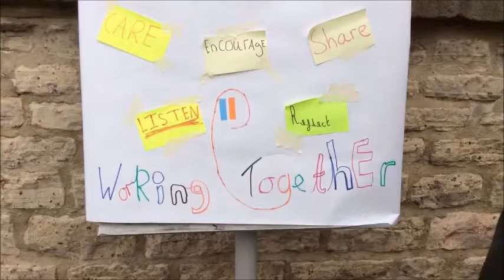MyCofESchool - Masham C of E Primary School, N Yorks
Our entry for a short film competition organised by the National Society. Enjoy!